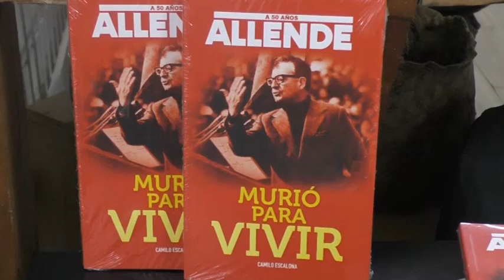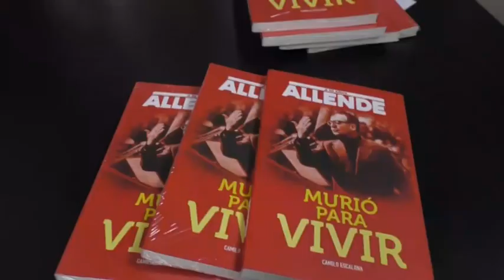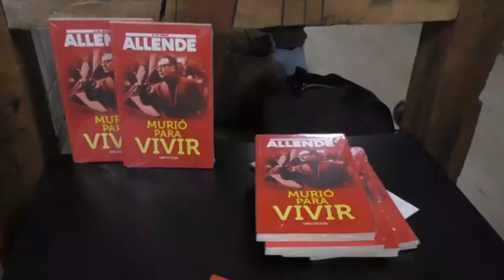"Allende Murio Para Vivir" Camilo Esacalona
En el Centro Cultural Daniel de la Vega se realizó el lanzamiento del libro escrito por El ex Senador de la Republica Y actual Secretario General del Partido Socialista Camilo Escalona “Allende Murió para Vivir”
Muchos representantes y dirigentes de la comunidad, también políticos de Quilpué se dieron cita para escuchar las palabras de Camilo Escalona y La Alcaldesa Valeria Melipillan, sobre este importante libro acerca de los últimos minutos de Allende en la Moneda. Evento moderado por Scarlett Olguin.